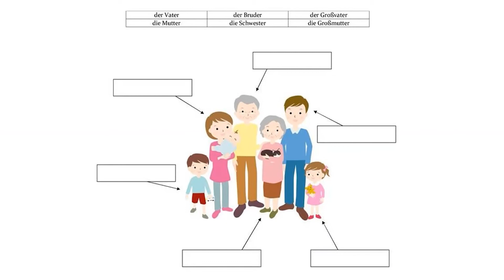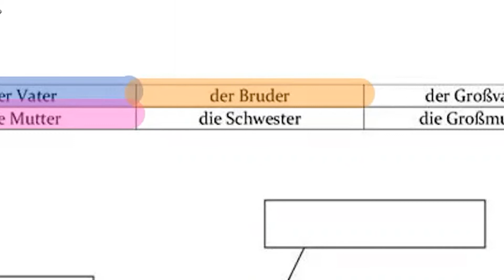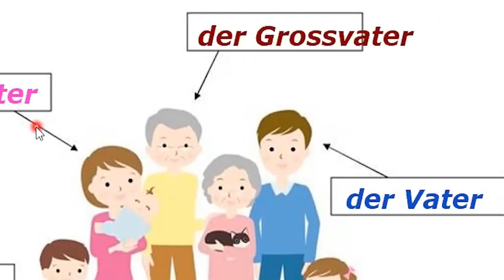Die Familie | Vocabulario para niños de Kinder, Vorschule y 1. Klasse | Alemán para niños 5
Aprende alemán con tus niños. Con mis videos puedes aumentar su vocabulario de forma divertida !